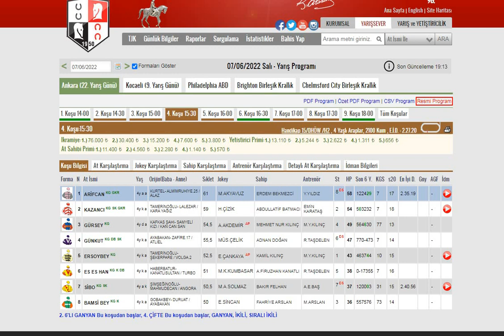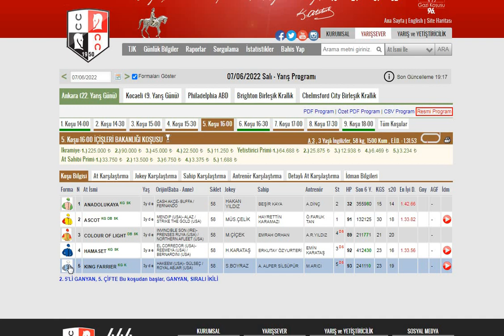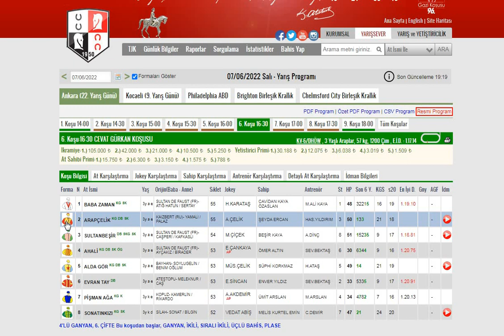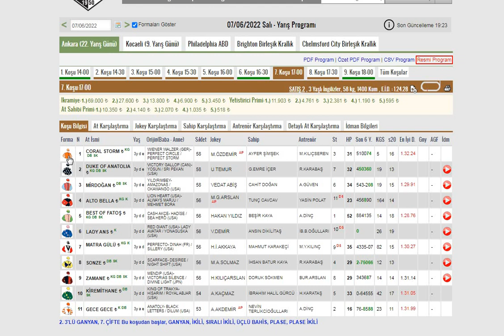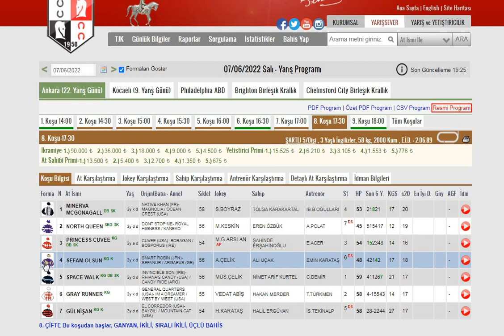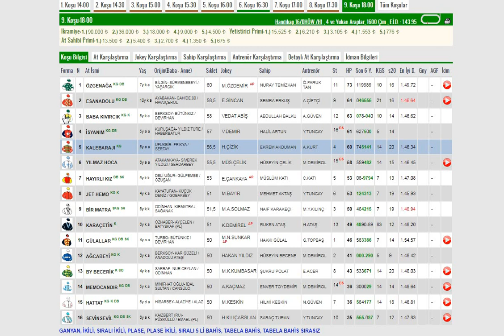07 HAZİRAN 2022 SALI ANKARA ALTILI GANYAN TAHMİNİ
07 Haziran Salı Ankara at yarışları yorum ve analizleri
07 Haziran 2022 Ankara Alltılı Ganyan Tahmini
Ankara at yarışı tahminleri
At yarış tahminleri-tjk
Altılı ganyan tahmini, beşli ganyan, ikili ,çifte, tabela bahiz,
Tjk Tv Tay tv
Altılı şablon, Günün teki, Sürpriz atlar, Bomba atlar